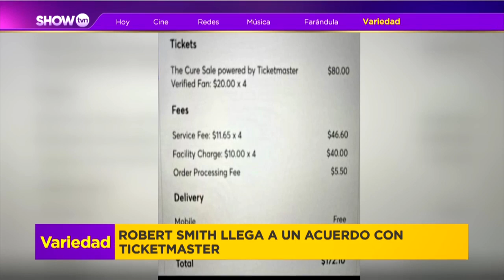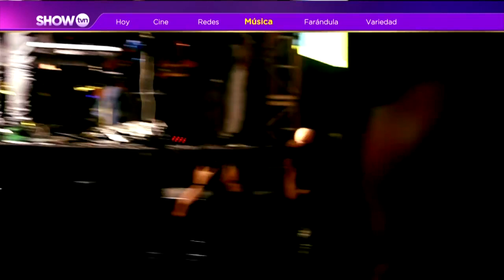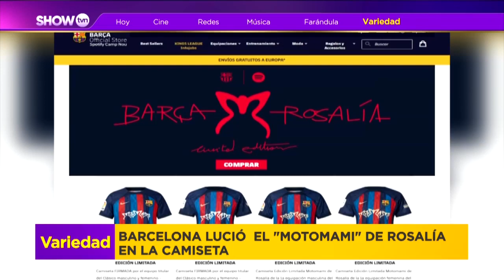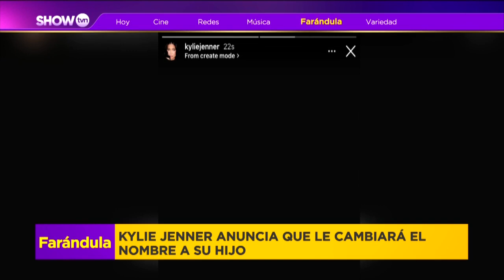Show TVN 20 de Marzo 2023